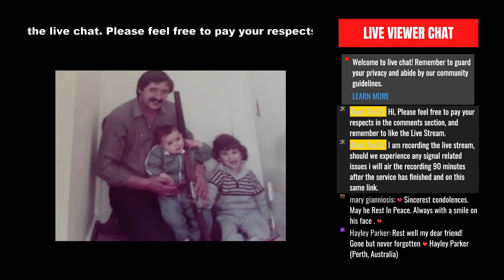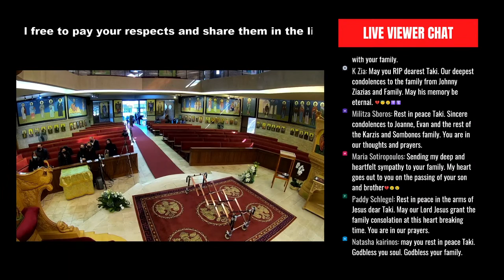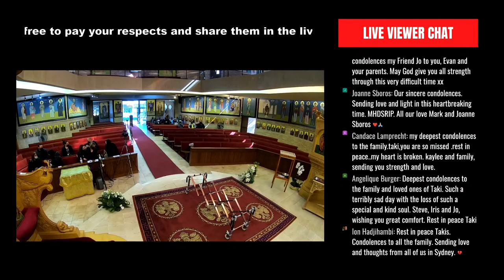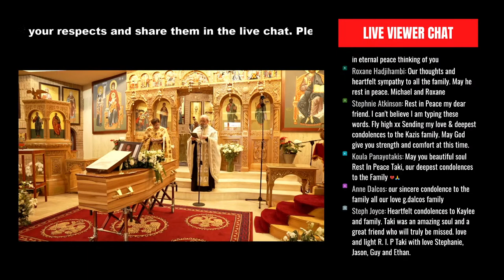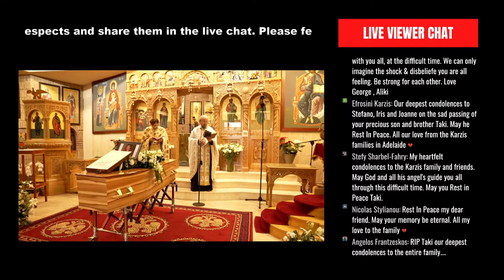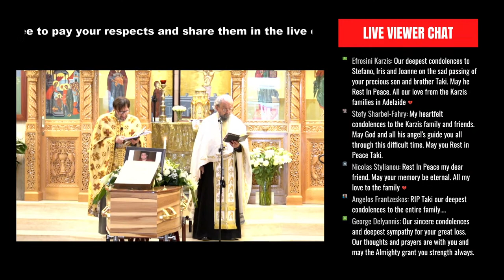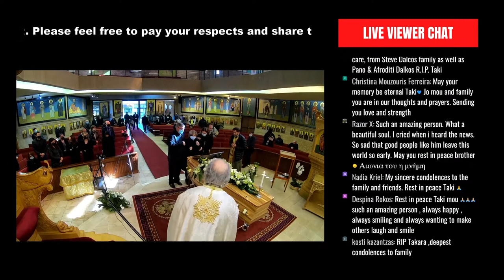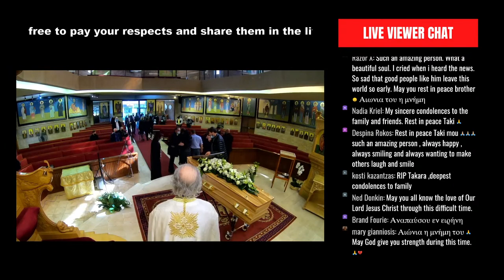Taki Karzis Funeral Service Live Stream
In Loving Memory of Taki Karzis

Died: 13 June 2021

The Service will be live streamed from the
Hellenic Orthodox Church Of The Virgin Mary,
62 5th St, Melrose Estate, Johannesburg,
on Monday, 28 June 2021, at 11AM​​.

Option 1: Google Search Taki Karzis Funeral Service Live Stream

Option 2: YouTube Search Taki Karzis Funeral Service Live Stream

or

Step 4: Click on Taki Karzis Funeral Service Live Stream Image or Video,

Time Codes:
00:00 Intro
03:56 Live stream starting soon
06:57 Slide show
19:00 Footage from inside Church
35:30 Funeral service begins
1:17:33 Father George Eulogy
1:26:20 Father Eulogy
1:38:28 Evangelos Kokonas Eulogy
1:45:00 Family and friends pay their respects
1:53:30 Taki Karzis exits Church
1:56:06 Slide show
1:59:38 Live Stream Ends